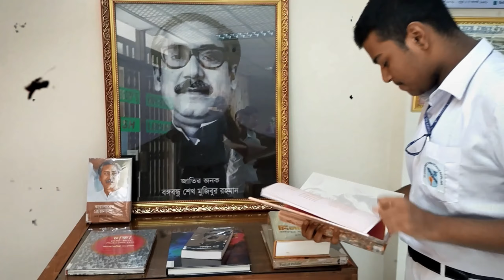।। আমার চোখে বঙ্গবন্ধু ।। Amar cokhe Bangabandhu।। One minute video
আমি ধন্য এমন একটি দেশে জন্মগ্রহণ করে যে দেশের স্বাধীনতার মহানায়ক বা বাংলাদেশের স্থপতি বাংলাদেশের জাতির জনক বঙ্গবন্ধু। মুক্তিযুদ্ধের পরবর্তী প্রজন্ম হিসাবে জনকের প্রতিটি ভাষণ আমি শুনেছি, শুনব আজীবন।
আমি জনকের স্বপ্নের সোনার বাংলা চাই, সাধ্যমতো তাঁর আদর্শে দেশের জন্য কাজ করতে চাই। আমাদের প্রত্যেক্যের অসমাপ্ত আত্মজীবনী, কারাগারের রোজনামচা ও আমার দেখা নয়া চীন বই তিনটি পড়া উচিত। বিশেষ করে তাঁর নেতা-কর্মী সকলের।
পরিশেষে-
‘একাত্তরের যুদ্ধে আমি নাইবা হলাম সৈনিক
সোনার বাংলা গড়তে এখন স্বপ্ন দেখি দৈনিক’